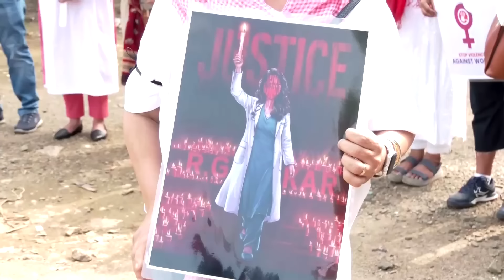Indian lawyers, medics protest over rape and murder of doctor | REUTERS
Indian lawyers took to the streets in Kolkata in solidarity with protesting doctors, after a 31-year-old medic was brutally raped and killed last week.